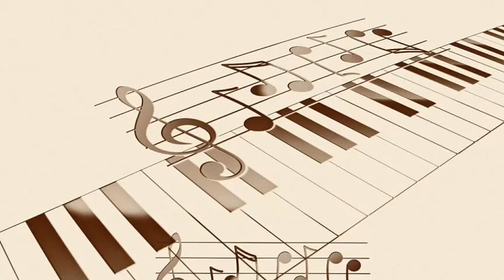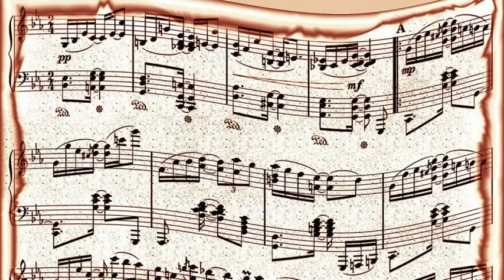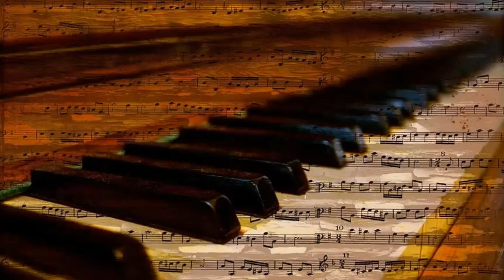Janet Waldo & Mel Tormé - Mountain Greenery (1948)